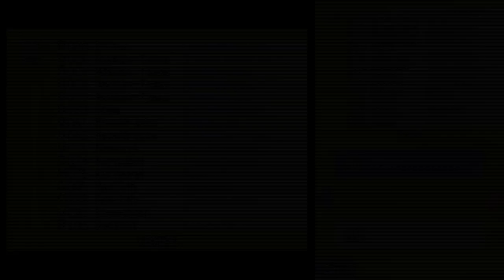Let's Play Final Fantasy Fables: Chocobo Tales [100%/Deutsch] #27 - Sahagin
Eine weitere Gefahr steht in unserem Weg und kann nur durch ein Pop-Up-Duell entfernt werden. Vorher spielen wir gegen dieselbe Gefahr allerdings auch noch in einem Mikrospiel.